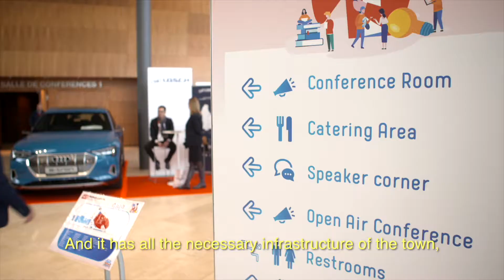ECCL Testimonial - Farvest - Kamel Amroune